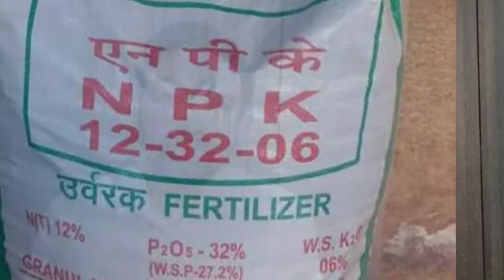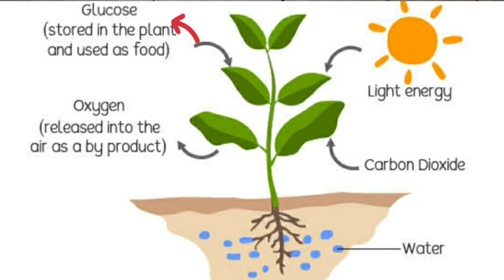क्या ये सच है ? साइंटिफिक रिसर्च ...